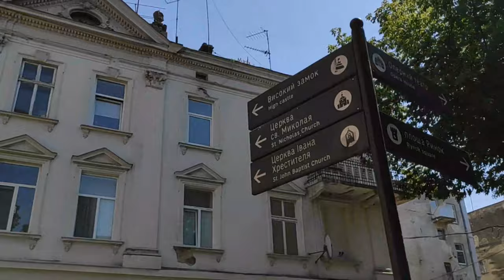Simple video 8